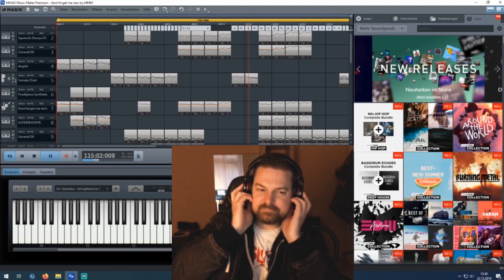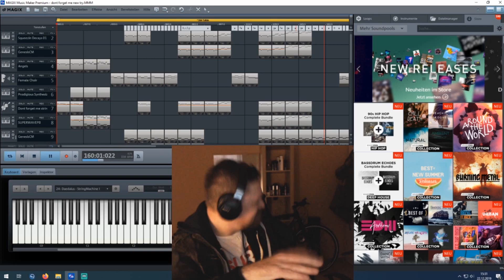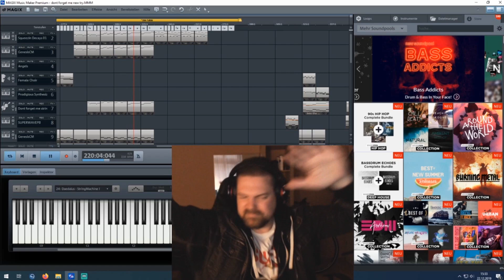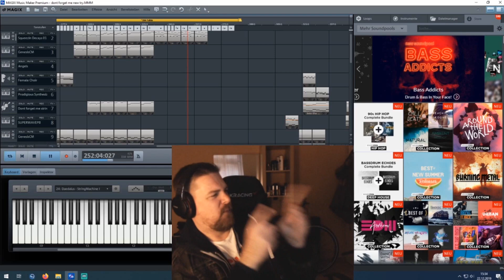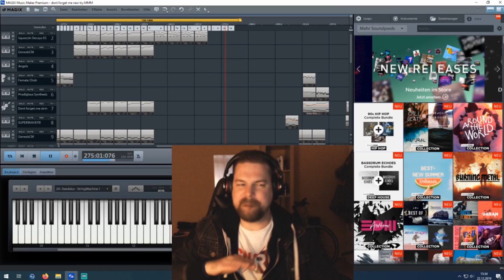DJ Chipstyler - Dont Forget Me (2019)